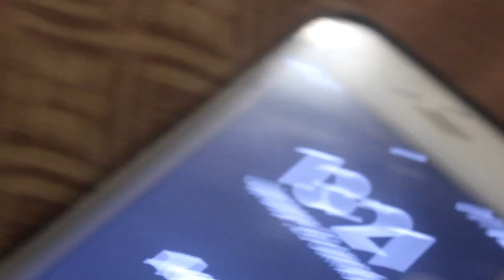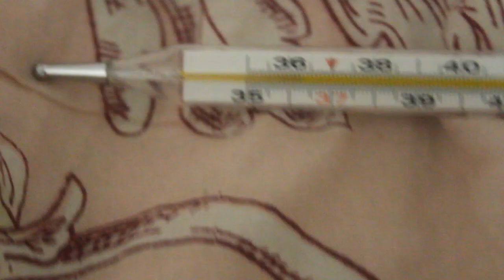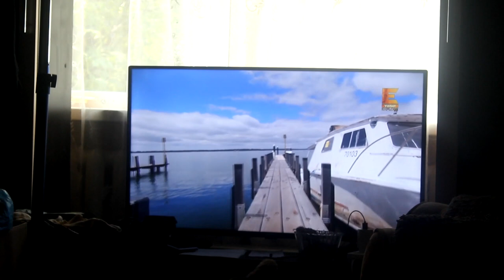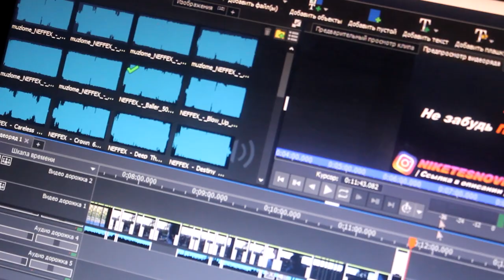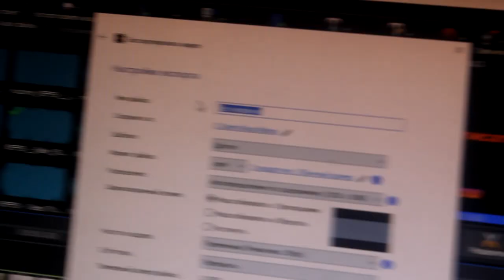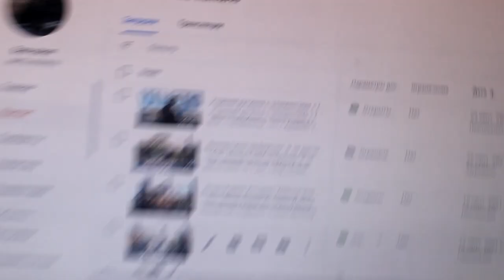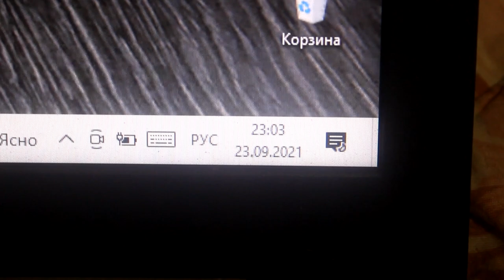МОЙ ПЕРВЫЙ МАРАФОН ( ЗАБЕГ 2021 (200км) ). ОБЯЗАТЕЛЬНО РАСПРОСТРАНИ ЭТО ВИДЕО! ( КОРКИНО/ЧЕЛЯБИНСК )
МОЙ ПЕРВЫЙ МАРАФОН ( ЗАБЕГ 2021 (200km) ). ОБЯЗАТЕЛЬНО РАСПРОСТРАНИ ЭТО ВИДЕО! ( КОРКИНО/ЧЕЛЯБИНСК )
MY FIRST MARATHON (RACE 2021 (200km) ). BE SURE TO DISTRIBUTE THIS VIDEO!
( KORKINO/CHELYABINSK )

Сегодня максимально важное видео, поэтому прошу вас досмотреть его до конца с 5ой минуты!
Я СОБИРАЮСЬ СДЕЛАТЬ МАРАФОН, ГДЕ ХОЧУ ПРОБЕЖАТЬ ДО ЕКАТЕРИНБУРГА, ЕСЛИ ТЫ ГОТОВ К ТАКОМУ ВЫЗОВУ В СВОЕЙ ЖИЗНИ, ТО СВЯЖИСЬ МО МНОЙ, И Я БУДУ РАД ВИДЕТЬ ИМЕННО ТЕБЯ В СВОЕЙ КОМПАНИИ!